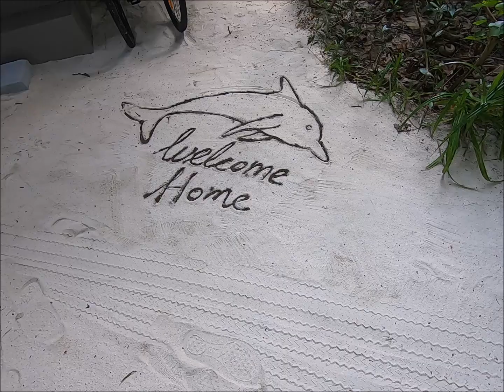Vakkaru Deluxe Beach Pool Residence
Hier seht Ihr die wunderschöne One Bedroom Deluxe Beach Pool Residence auf Vakkaru!